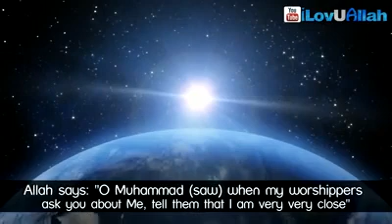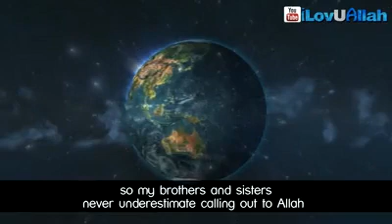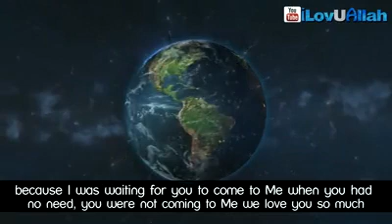Any problem, call Allah